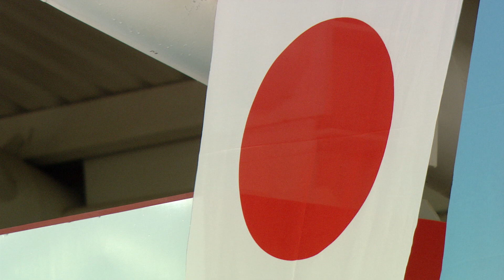2017 07 21 SWIMMING HIGHLIGHTS MEN 400 M MEDLEY FİNAL & MEDAL CEREMONY DEAFLYMPICS2017 mxf